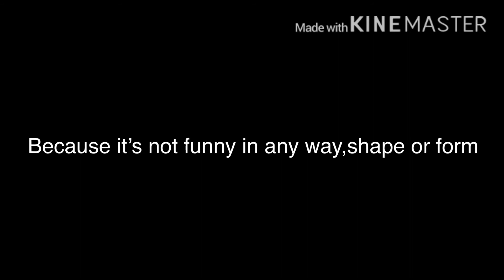Hahaha this is very funny right?